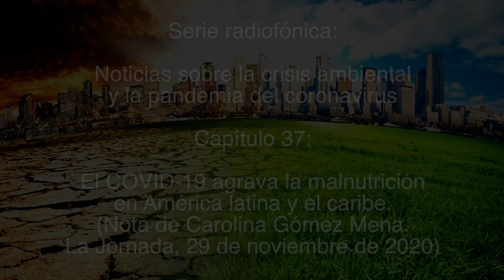El COVID-19 agrava la malnutrición en América latina y el caribe /Noticias sobre la crisis ambiental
Capítulo 37:
El COVID-19 agrava la malnutrición en América latina y el caribe

(Nota de Carolina Gómez Mena. La Jornada, 29 de noviembre de 2020)